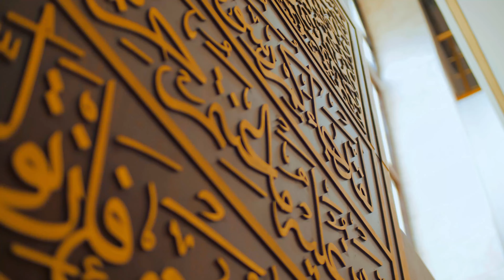SURAH AL QALAM 068 | Soulful Recitation by As Sudais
This is an early Makki Surah and is also known as Surah Noon since it begins with the letter Noon. Allaah (SWT) swears by the pen to say that the Prophet ﷺ is not mad, and for him will be uninterrupted rewards.

The men of garden wanted to be stingy and did not wish to share the produce with any poor. Allaah (SWT) ruined their produce, and so they could not read anything for themselves. They regretted their attitude of miserliness and repented to Allaah (SWT).

Allaah (SWT) exhorts the Prophet ﷺ to remain patient with the rejection of his people and to not be like Yunus (AS) who left his people in anger, and then was swallowed by the whale in the sea. Yunus (AS) repented to Allaah (SWT) and was forgiven.

The Qur'an is a reminder to everyone.